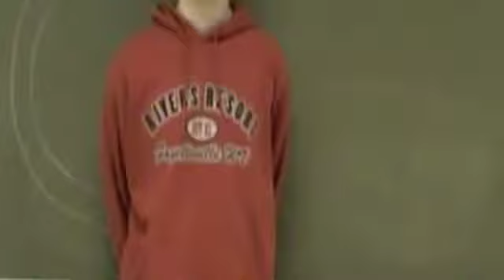Stop Start Edit 2